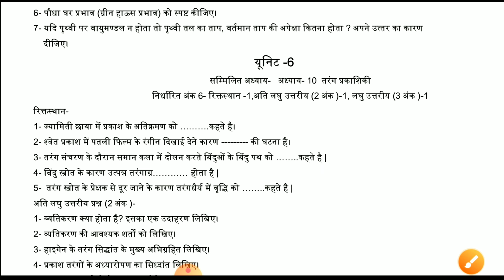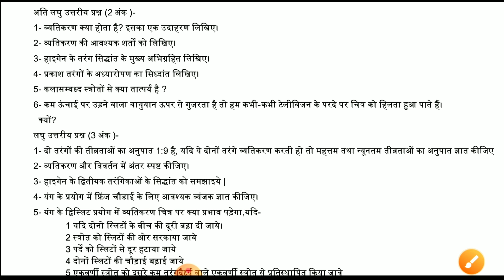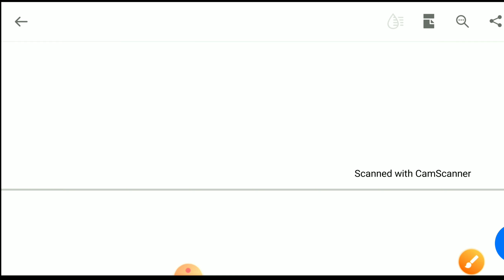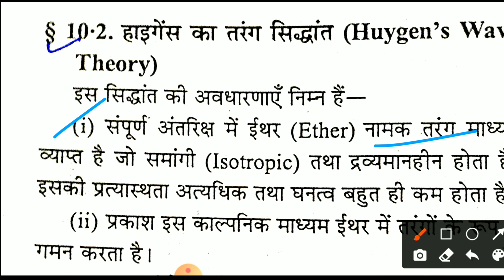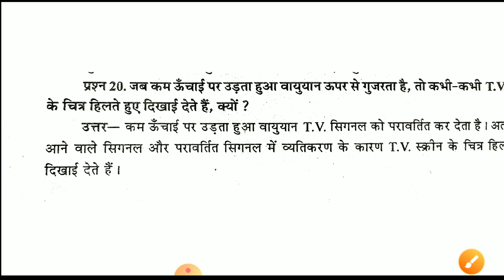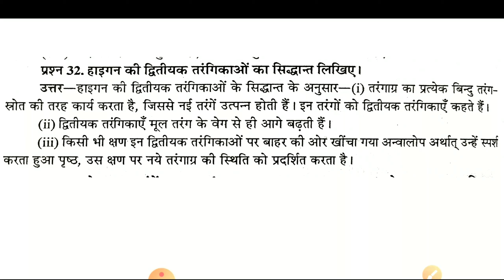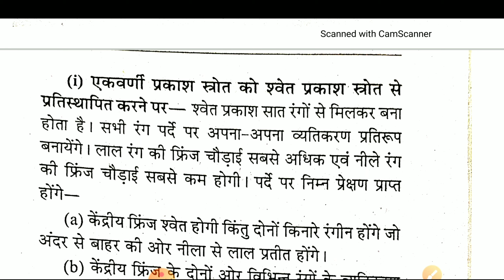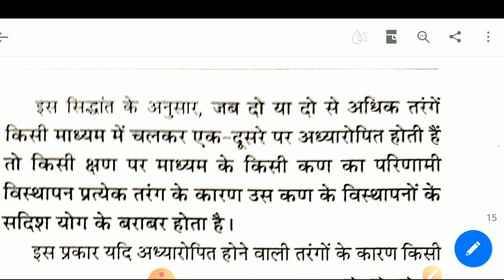Chapter-10 Class-12 Physics question bank solution ! shiv sir